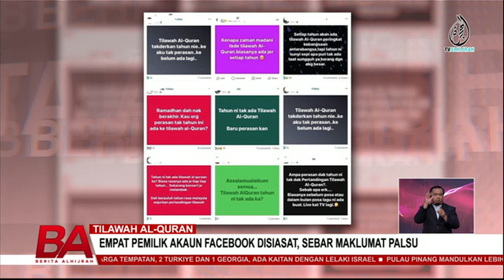PENGANJURAN MAJLIS TILAWAH AL QURAN, EMPAT PEMILIK AKAUN FACEBOOK DISIASAT, SEBAR MAKLUMAT PALSU